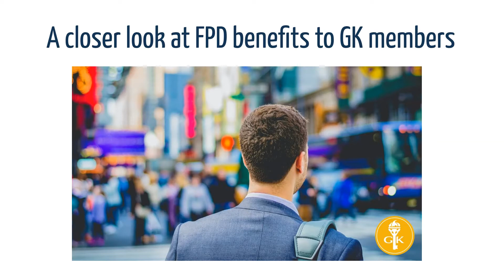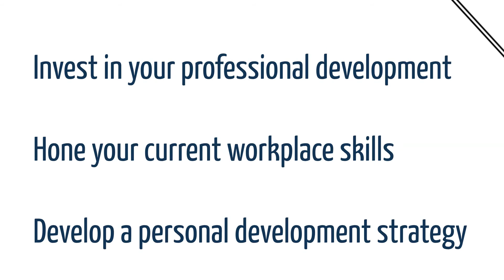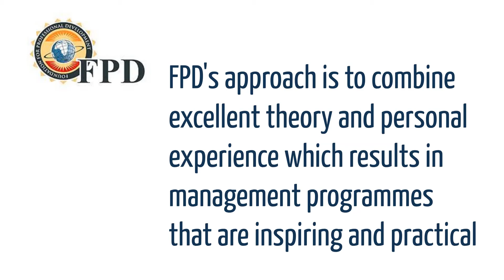GKA Training 4 x FPD Short Courses available to GK members at an amazing discount!